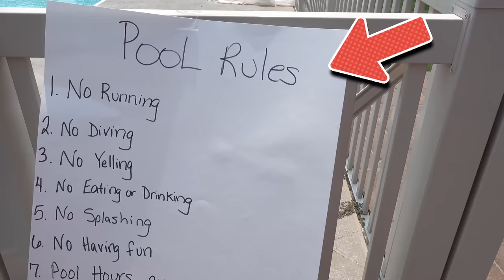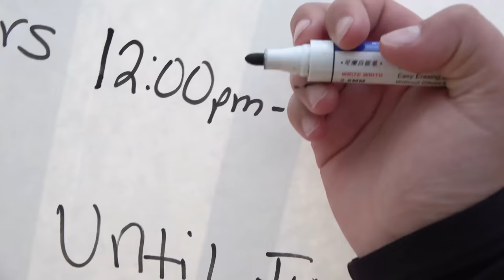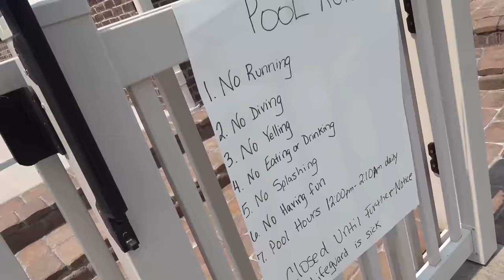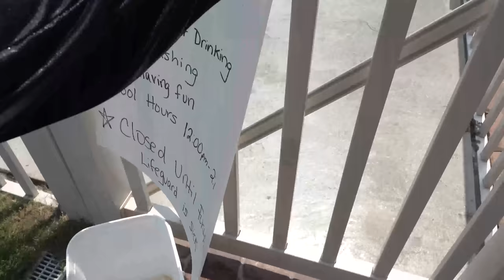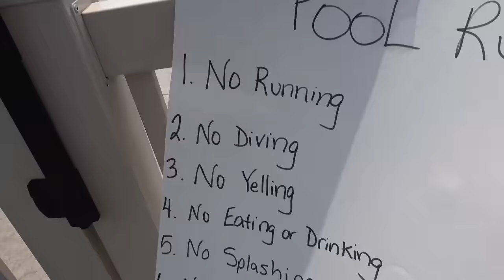Escape The Lifeguard! Pranking The Lifeguard With A Dummy!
24 Hour Challenges!